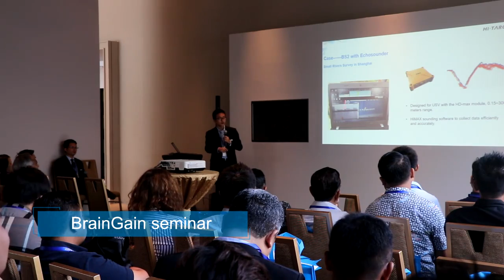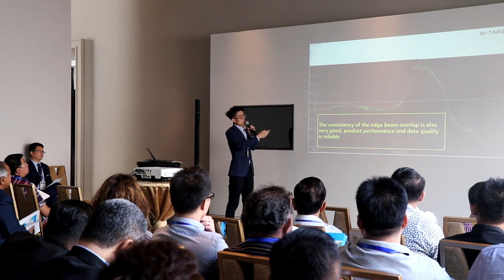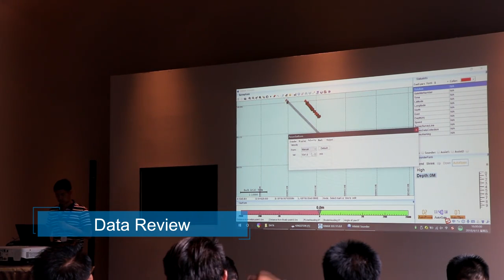Ship to Singapore Hi Target hydrographic surveying solution seminar